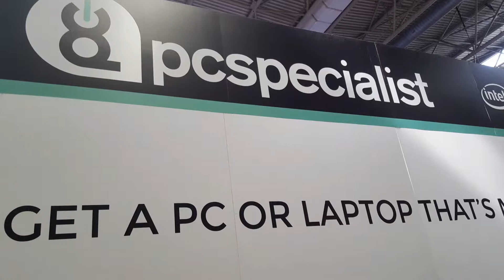My Adventures at Insomnia i61 Sunday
Hi guys we had a epic and awesome time and i61 great event I thought! :)

Hope you guys have enjoyed :)